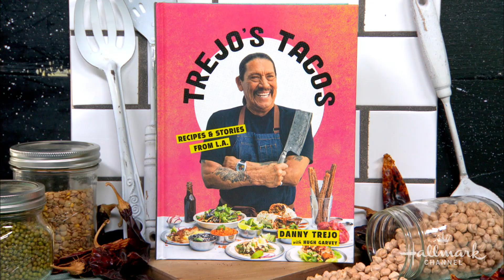Danny Trejo Interview - Home & Family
Known for his tough-guy persona on-screen, actor and restauranteur Danny Trejo off-camera has a softer side as he has devoted his life to helping others. He is the owner of Trejo’s Taco’s in Los Angeles and brings delicious Donuts from his donut shop Trejo’s Donuts. He is now making it easy to make his taco’s at home with his new cookbook, “Trejo's Tacos: Recipes and Stories from L.A.: A Cookbook,” inspired by making meals with his mom.

Follow Danny Trejo on social @officialdannytrejo on Instagram.

Get more from Danny Trejo at dannytrejo.com and trejostacos.com